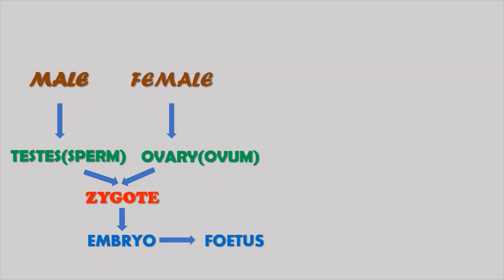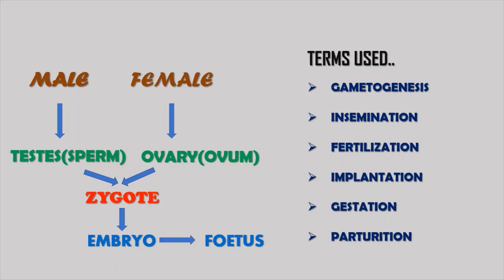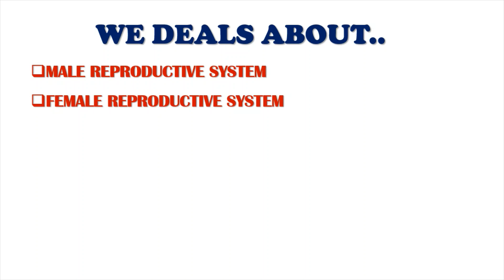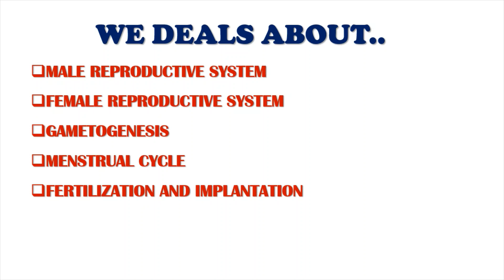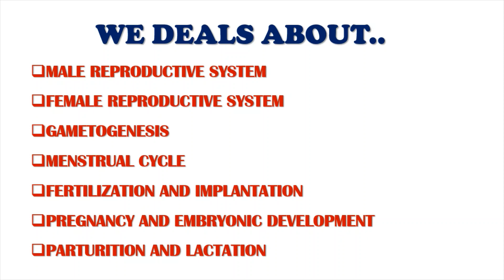PLUS TWO ZOOLOGY CHAPTER 3 HUMAN REPRODUCTION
plus two#zoology#malayalam#part 1#chapter 3#human reproduction#made easy#2020